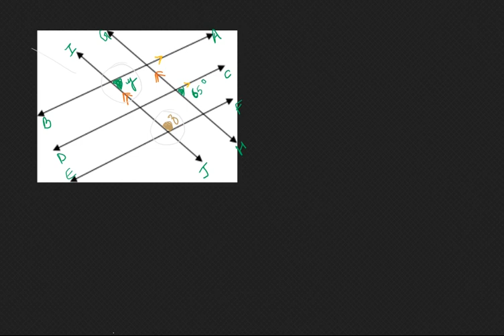How to do multistep sums (parallel lines )